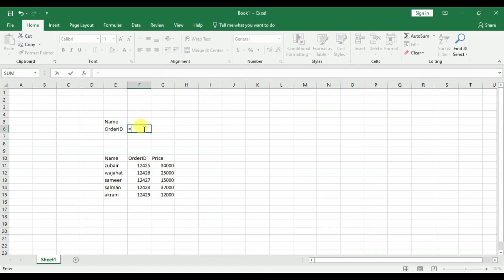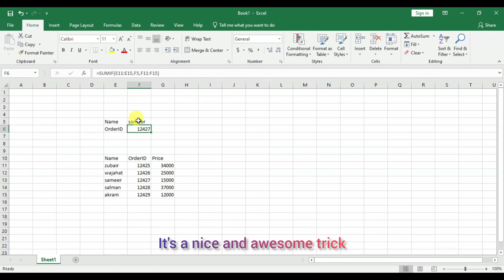Generate Sumif Formula in Excel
In this video, I'll show you how to generate a sumif formula in Excel. This sumif formula will allow you to compare two columns of data, and will generate a result based on a condition that you specify.

If you're looking to use Excel for data analysis or calculation, then this video is for you! I'll show you how to generate a sumif formula in Excel, and then demonstrate how to use it to perform simple data analysis. By the end of this video, you'll be able to use sumif formulas to perform complex calculations and data analysis tasks!